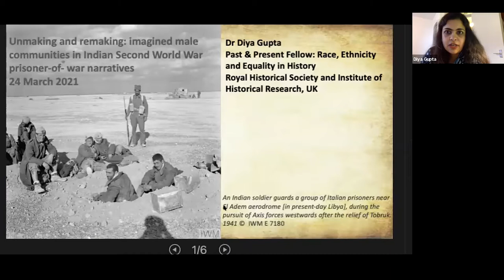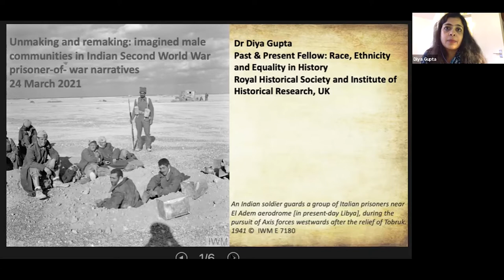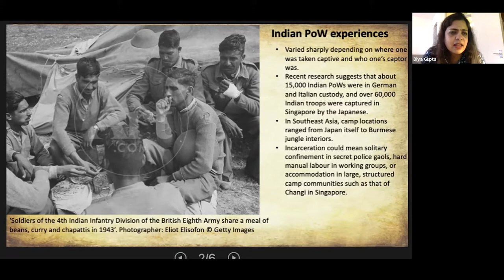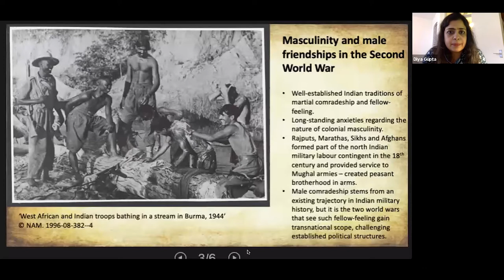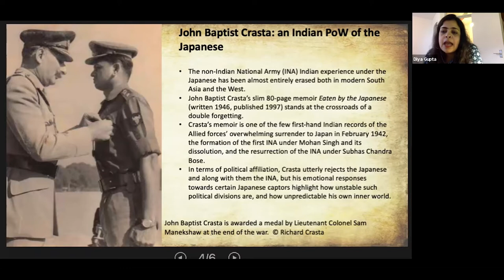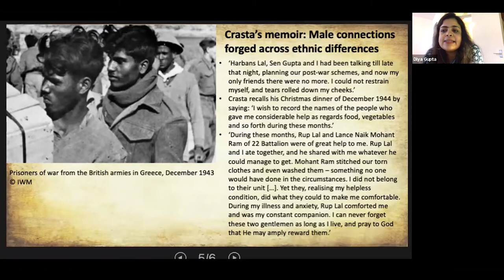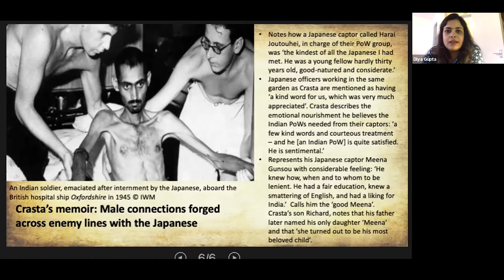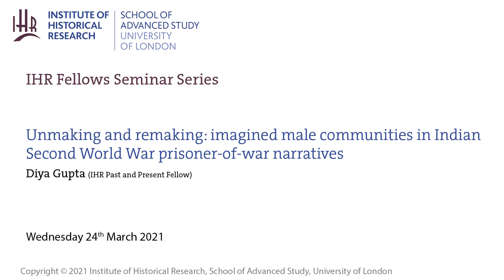IHR Fellowships Seminar: 24 March 2021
Unmaking and remaking: imagined male communities in Indian Second World War prisoner-of-war narratives

Speaker: Dr Diya Gupta (IHR Past and Present Fellow: Race, Ethnicity, and Equality in History)

Educated at Jadavpur University, Kolkata, India, University of Cambridge and King's College London, Diya is a literary and cultural historian interested in the intersections between life-writing, visual culture and literature, particularly in response to war.